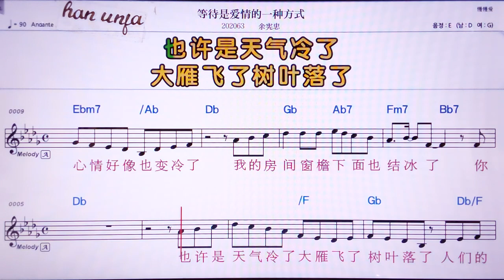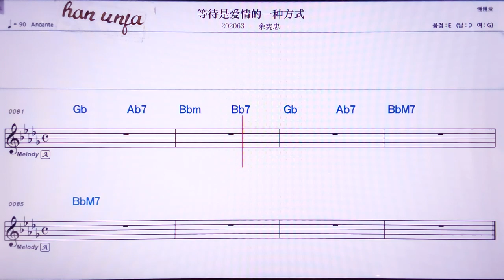💖덩따이쓰아이칭더이중팡쓰/위씨앤쭝 👍MR,노래방, 악보, 코드,Karaoke With Sheet Music